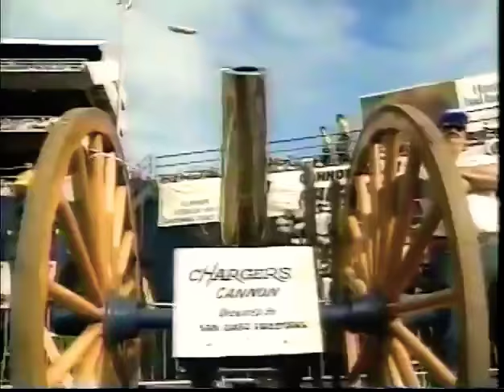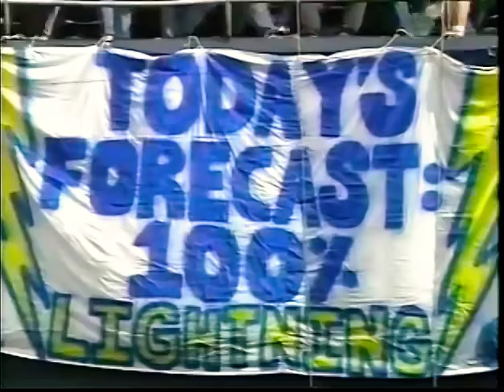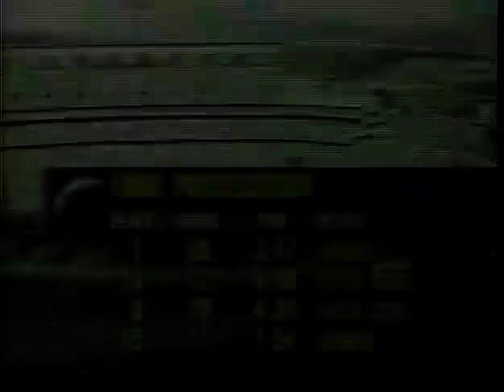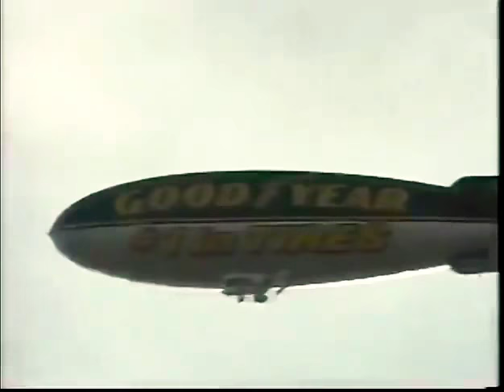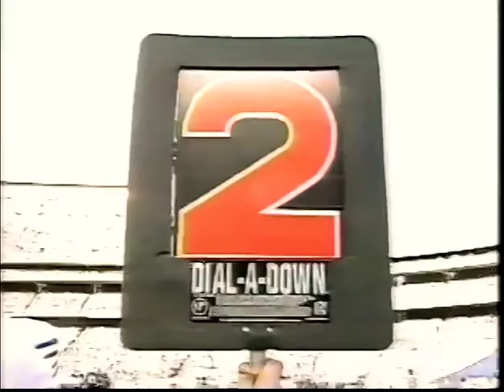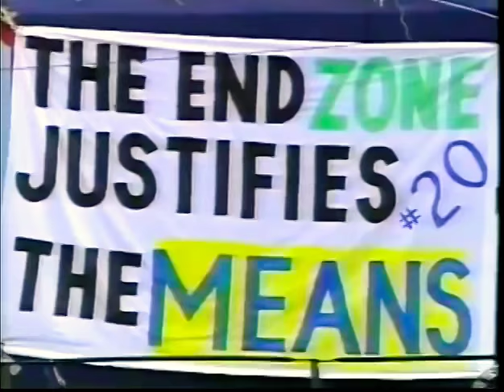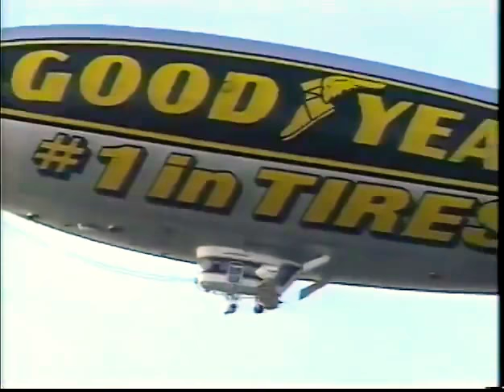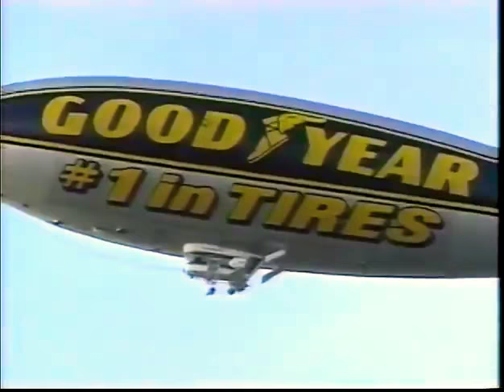1994 playoffs 10-6 Miami at 11-5 San Diego